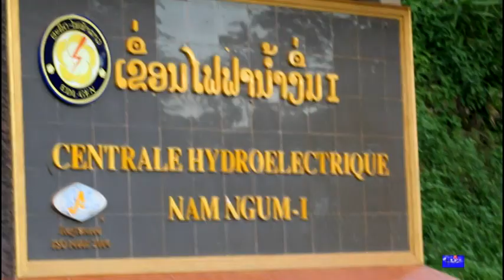NTUJ LOS NAS HEEV PAS DEJ TAUV PUV DHAU TSOOM HWV MUAB DEJ TSO TAW TAWM 00476 SCV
pas dej tauv puv dhau lawm